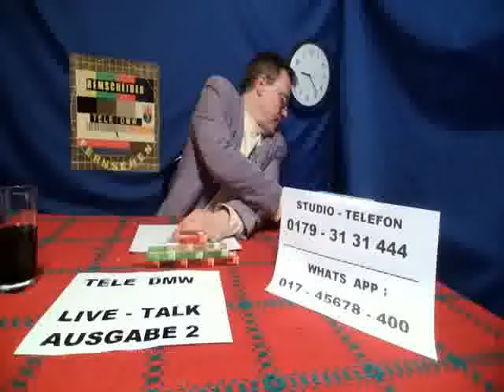PROGRAMM - HINWEIS für unsere spannende Sendung : LIVE - TALK ( Ausgabe 3 )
Am Karfreitag,den 15.04.22 ist es wieder soweit.
Von 21 - 22 Uhr behandelt Herr Weskamp wieder 4 interessante Themen.
Sie können natürlich im Studio anrufen und mitmachen.
Auch den Live - Chat gibt es zum kommentieren wieder.
Wie gewonnt wird alle 15 Minuten das Thema gewechselt.
                  Unsere geplanten Themen  :

  1 ) ZONE 30 - EINE GEFAHR FÜR ALLE AUSWÄRTIGEN AUTOFAHRER ( 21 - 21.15 UHR )

  2 ) NOCH OFFEN ( 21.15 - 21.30 UHR )

  3 ) NOCH OFFEN ( 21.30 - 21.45 UHR )

  4 ) COCA  COLA - FLASCHENDECKEL ZUM WAHNSINNIG WERDEN ! ( 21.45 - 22  UHR )

TELE DMW freut sich jetzt schon auf Ihren Anruf.
Unsere Studionummern lauten : 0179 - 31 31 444
                          Viel Spass !!